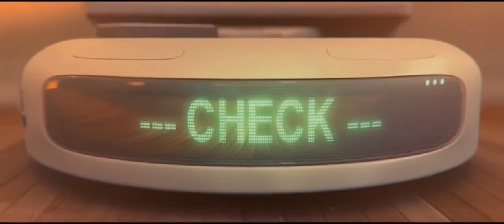Dustin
Мультик о мопсе, который должен ужиться с новой покупкой своих хозяев роботом-уборщиком.